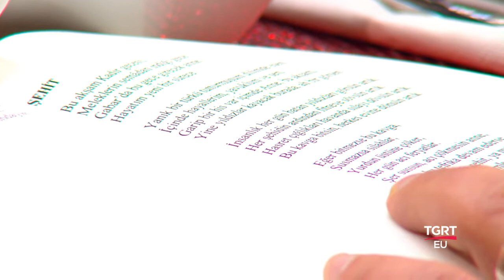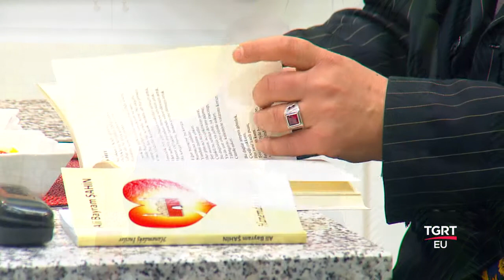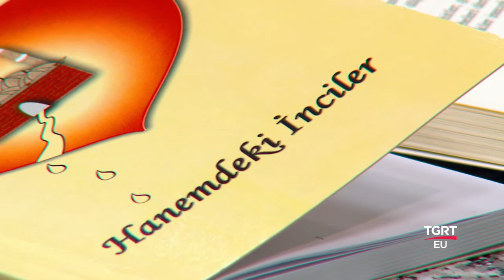ALİ BAYRAM ŞAHİN ŞEHİT ŞİİRİ 4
Abdullah usta sunumlarıyla; Mutfaklarda günlük yaşantınızda faydalanabileceğiniz bilmeniz gereken püf noktalarını veriyor. Uygulamalı yemek , kek, pasta, salata, ızgara vb. yaparak çok farklı tatlarla sizi tanıştırıyor. Mutfağınızda bulabileceğiniz malzemelerle yöresel farklı yemekleri pratik uygulamalı yaparak anlatıyor. Mutlaka izleyiniz katkılarıyla gençlerin mutfakta bilmedikleri ve mutfağı sevenlere farklı tatlar uygulamalı sunumu ile Abdullah ustanın profesyonel çekimlerle sıkılmadan izleyebilirsiniz. TGRT EU ŞEF ABDULLAH USTA TATLI KEBAB ABDULLAH USTA @YEMEK @USTA @TATLI @ŞEF ABDULLAH USTA @TGRT @TGRT EU @SUNUCU YEMEK SUNUCU USTA ŞEFABDULLAHUSTA TGRT TGRT EU TARİFLER HERGUNYEMEK TARİFİ USTA ABDULLAH ŞEF # SEFABDULLAHUSTA.TGRT@ÜNLUŞEF ÜNLUŞEF @ABDULLAH#ABDULLAH@ @ABDULLAHHAKİMYAVRUTÜRK#ABDULLAHHAKİMYAVRUTÜRK @YAVRUTÜRK YAVRUTÜRK@YENİTARİFLER YENİTARİFLER @OSMANLIYEMEKLERİ OSMANLIYEMEKLERİ @KARADENİZYEMEKLERİ KARADENİZYEMEKLERİ @DOĞU YEMEKLERİ DOĞU YEMEKLERİ@DUNYAMUTFAĞI DUNYAMUTFAĞI @BALIK BALIK @HAMURÇEŞİTLERİ HAMURİŞLERİ SUTLUTATLILAR SÜTLUTATLILAR@POĞAÇA#POĞAÇA @BÖREKTARİFİ BÖREKTARİFİ@ZEYTİNYAĞLILAR ZEYTİNYAĞLILAR@DOLMALAR DOLMALAR@YORESELYEMEKLER YORESELYEMEKLER@ŞEF @SEF@CHEF ŞEF SEF CHEF@MEZELER MEZELER @SULUYEMEKLER#SULUYEMEKLER @IZGARASOSÇEŞİTLERİ IZGARASOSÇEŞİTLERİ @VANLIUSTA#VANLIUSTA @VAN#VAN@ÜNLUSUNUCU ÜNLUSUNUCU @YİYECEK YİYECEK@İÇECEK @İÇECEK@HAKİM HAKİM@HAKİMYAVRUTÜRK HAKİMYAVRUTÜRK@VANLI VANLI@VANLI USTA VANLI USTA @TGRT ABDULLAH USTA TGRT ABDULLAH USTA @TGRT EU ABDULLAH USTA TGRT EU ABDULLAH USTA @TV5 ABDULLAH USTA TV5 ABDULLAH USTA @RUMELLİ TV SEF ABDULLAH USTA # RUMELİ TV SEF ABDULLAH USTA @KANAL 7 SEF ABDULLAH USTA KANAL 7 SEF ABDULLAH USTA @KANAL 7 ABDULLAH USTA KANAL 7 ABDULLAH USTA @VANLİ USTA @VANLİ VANLİ VANLİ USTA @KÖFTE TARİFİ KÖFTE TARİFİ @YENİ YEMEK TARİFLERİ YENİ YEMEK TARİFLERİ @SOSLAR SOSLAR @CHEF ABDULLAH USTA CHEF ABDULLAH USTA @CHEF ŞEF ABDULLAH USTA CHEF ŞEF ABDULLAH USTA@TARİFLER TARİFLER KOLAY PIRATİK TARİFLER @KOLAY PIRATİK TARİFLER